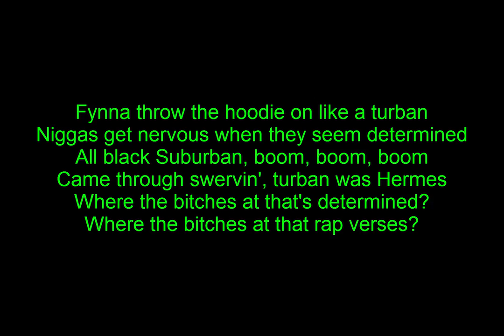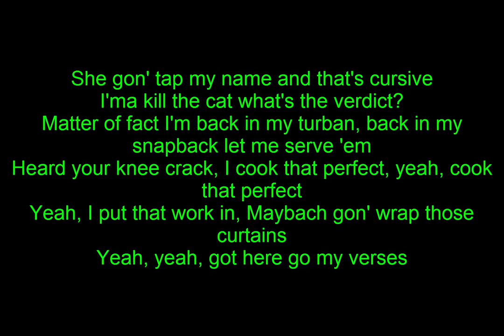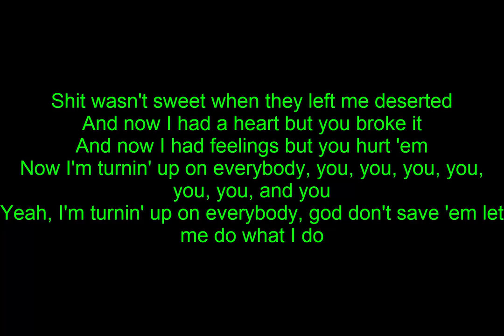Tyga - Turban (Lyrics)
This Is Tyga's Song Turban with Lyrics Presented By Nozoo's Lyrics (Tyga)